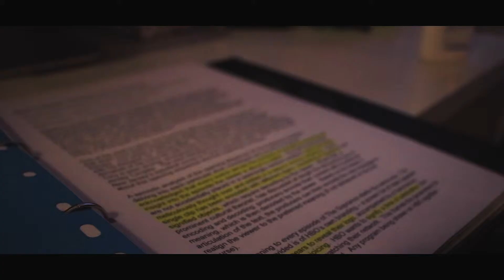purple // year 3 // day 259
I feel like recently each day as been pretty boring as I do the things that I’ve got to do. Hopefully, my days will live up soon!

SHOW MORE